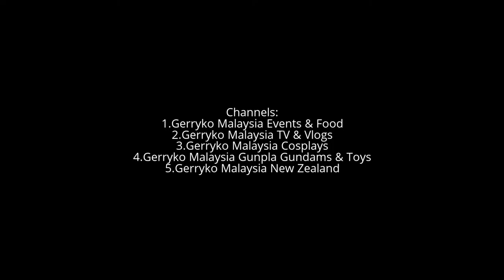Egyptian Princesses, Comic Fiesta 2016 DAY TWO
Comic Fiesta or CF for short, is Malaysia’s longest-running convention that focuses on animation, comics and games (ACG). Their focus is to celebrate all aspects of art and creativity (and the ever popular ACG culture). Comic Fiesta is usually held in December at various locations, with the previous event held at Kuala Lumpur Convention Centre. Comic Fiesta 2013, which was held on 21–22 December 2013 at Kuala Lumpur Convention Centre was expected to attract approximately 35,000 visitors.

Comic Fiesta (CF)'s is an event held with the motto of "event by fans for fans", and is also currently the first and the biggest non-profit ACG convention in Malaysia, organized by a group of volunteers to bring the comic convention experience to the Malaysian audience.

Dec 17 at 10 AM to Dec 18 at 7 PM